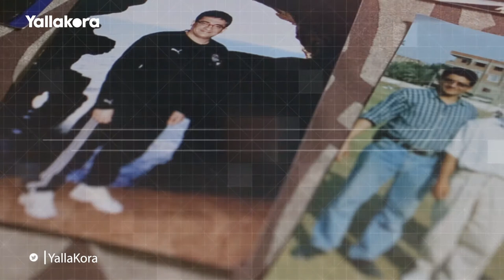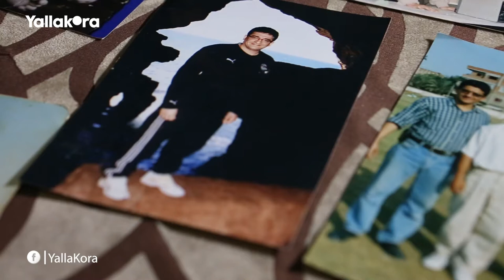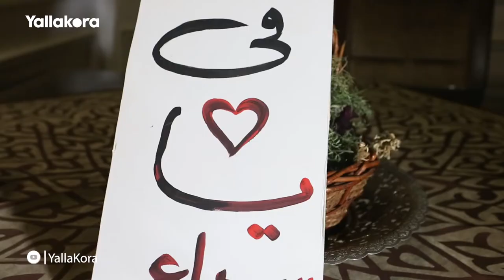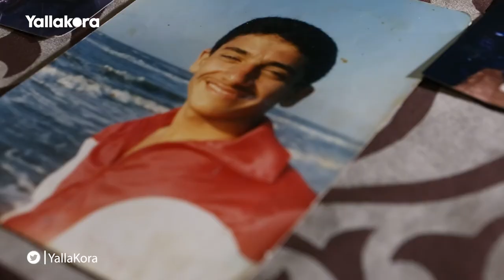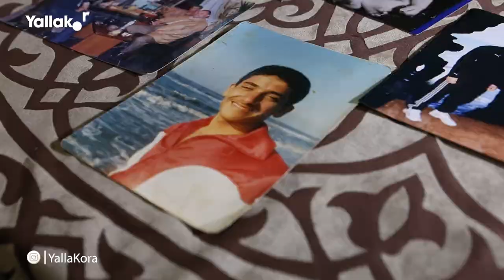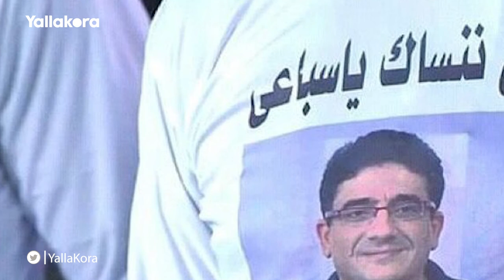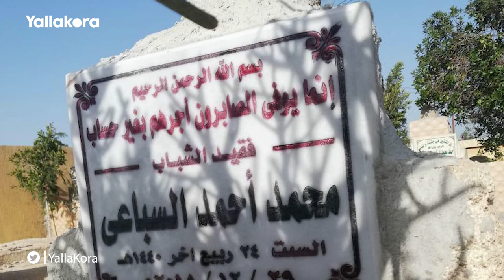٣ أعوام على رحيل الكروان.. عائلة السباعي تتحدث عن ذكراه.. ومنافسة الأهلي والزمالك في بيته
٣ أعوام على رحيل الكروان.. عائلة السباعي تتحدث عن ذكراه.. ومنافسة الأهلي والزمالك في بيته

حوار
مصطفى غطاطي
تصوير
نسيم عبدالفتاح
 مونتاج
أحمد عبد الشفيع